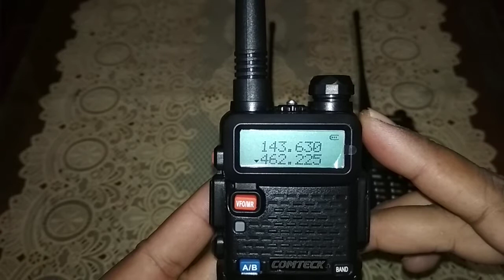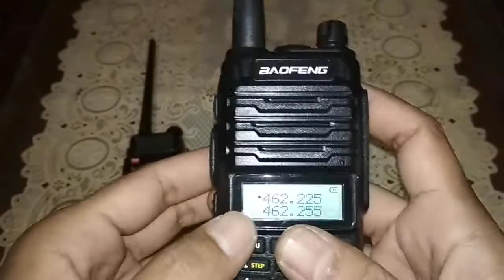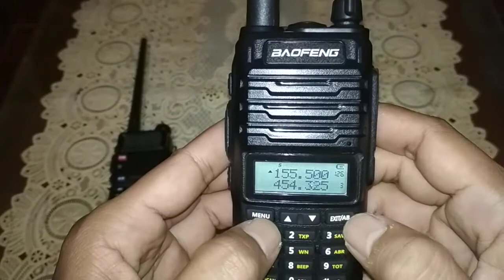Dual Standby Di HT Dual Band Dengan Fitur TDR Bisa Monitor 2 Frekuensi Sekaligus.... MANTAP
ada dua frekuensi yang tampil di layar HT, frekuensi atas dan bawah atau frekuensi A / B, biasanya kita hanya bisa menggunakan 1 frekuensi saja, akan tetapi dengan setting tertentu kita bisa mengaktifkan keduanya. Dual Standby Di HT Dual Band Dengan Fitur TDR Bisa Monitor 2 Frekuensi Sekaligus. MANTAP, sehingga kita dapat memonitor dua frekuensi secara bersamaan,
ikuti cara setting Dual Standby Di HT Dual Band Dengan Fitur TDR Bisa Monitor 2 Frekuensi Sekaligus. MANTAP, jangan di skip ya,

terimakasih sudah menyaksikan video Dual Standby Di HT Dual Band Dengan Fitur TDR Bisa Monitor 2 Frekuensi Sekaligus. MANTAP, dari awal hingga akhir, semoga bermanfaat

terimakasih
salam Roger.